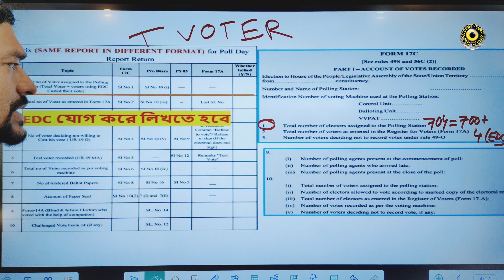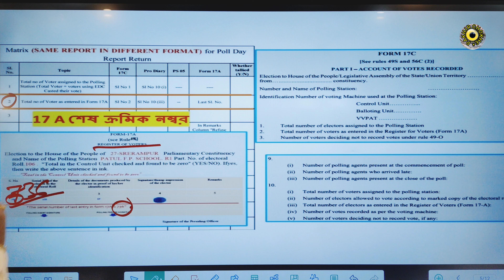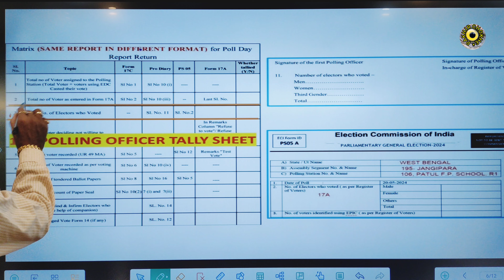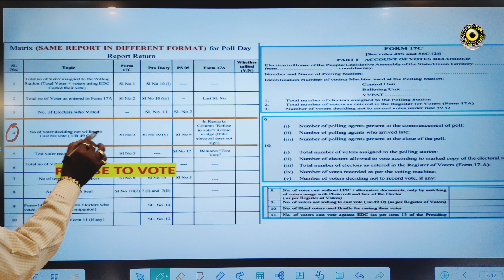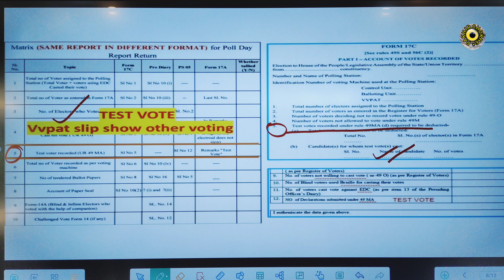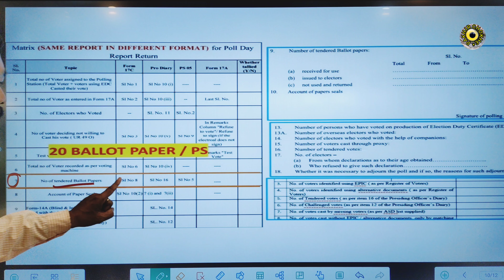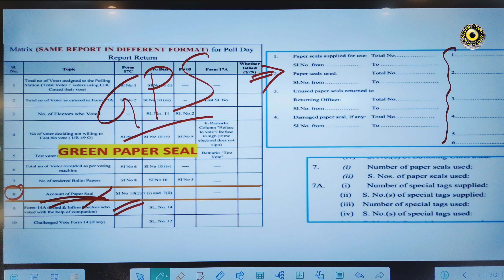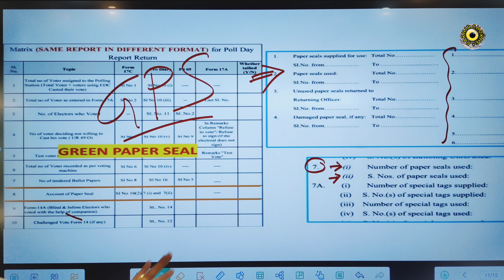ভোট শেষে রিপোর্ট মিলছে না। এরকম সমস্যার পরার আগে, ভিডিওটা একবার দেখে যান। MATRIX BASE REPORT